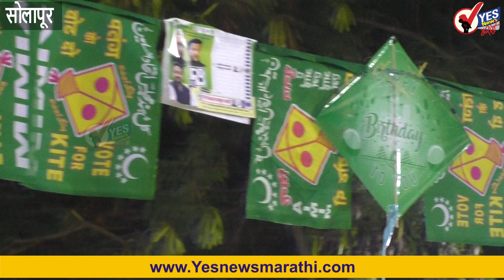सोलापूर शहर मध्यच्या मतदारांनी मुस्लीम आमदार निवडून द्यावा -शाब्दी